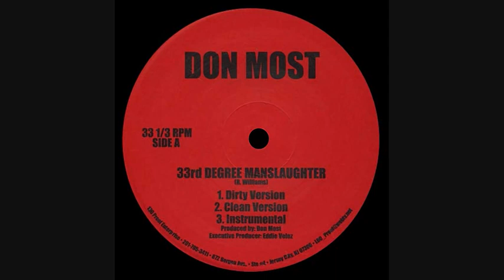Don Most - 33rd Degree Manslaughter (Instrumental)